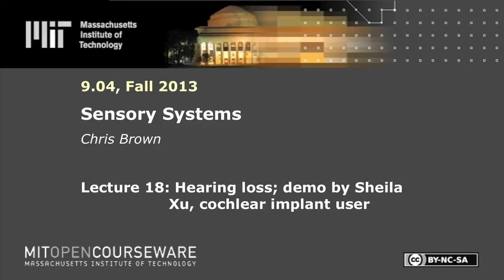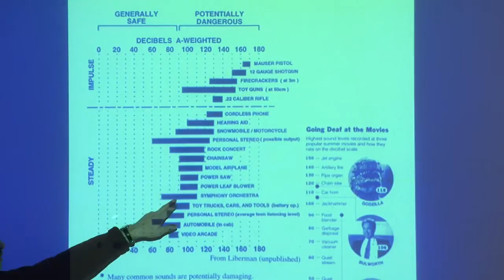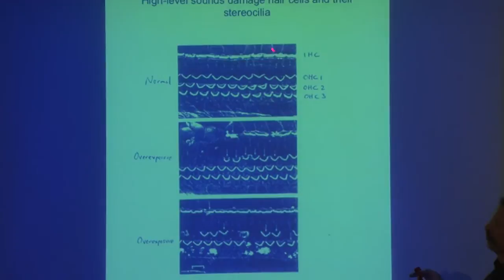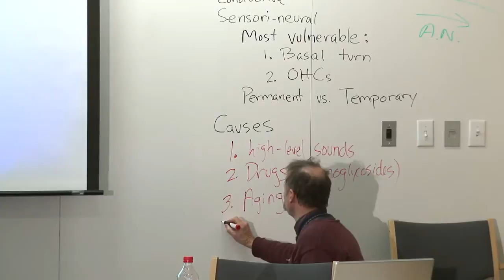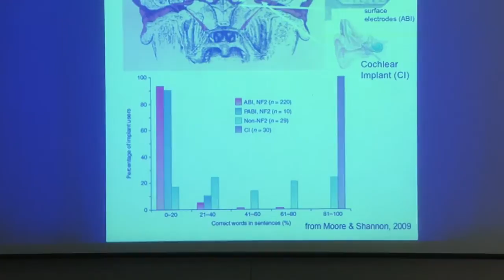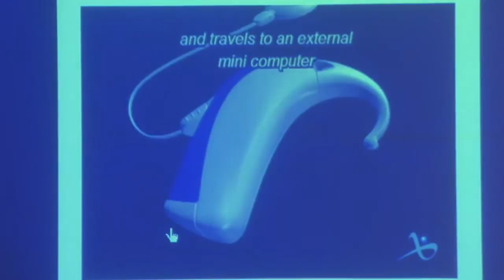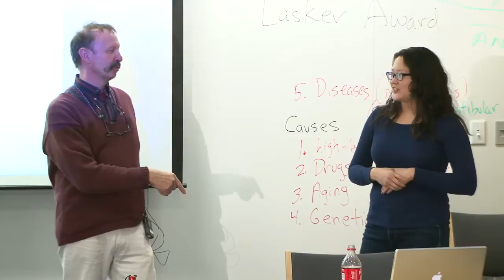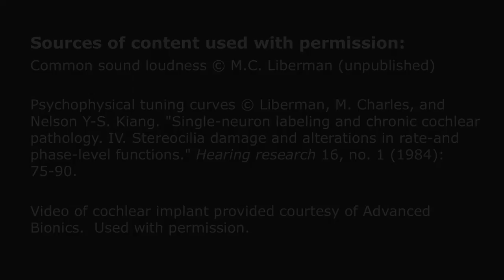18. Hearing loss; demo by Sheila Xu, cochlear implant user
MIT 9.04 Sensory Systems, Fall 2013
Instructor: Chris Brown, Sheila Xu

This video covers the features and causes of hearing loss as well as cochlear implants and features a discussion with a cochlear implant user.